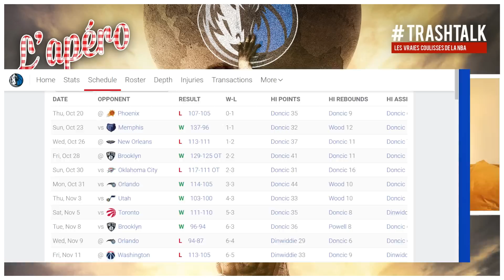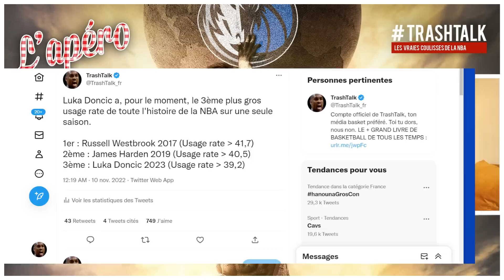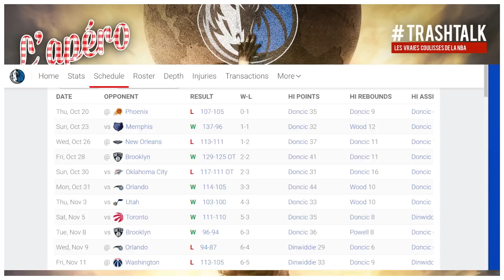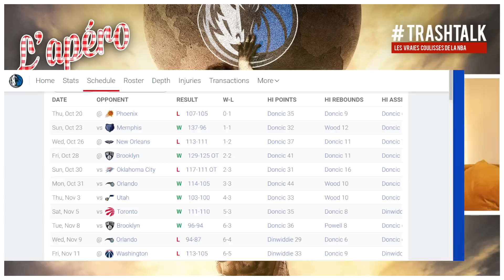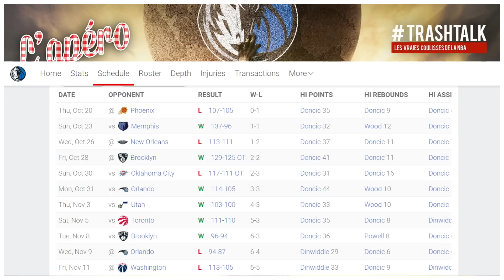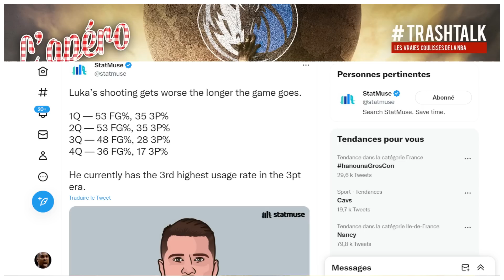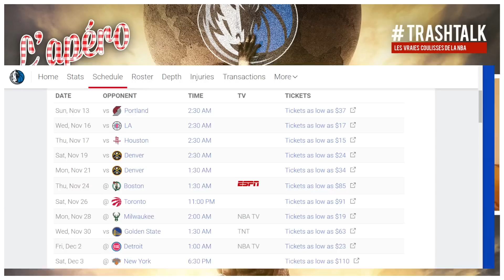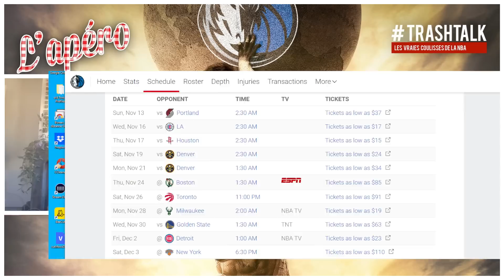Luka Doncic : des Mavs trop dépendants, doit-on s'inquiéter pour eux ?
Dallas est sur un solide début de saison, mais les résultats ont aussi démontré une chose : la dépendance des Mavs envers Luka Doncic est énorme. Et si le génie slovène est immense dans sa production, on est en droit de se poser une question : est-ce qu'on peut aller loin en étant aussi dépendant ? Du banc au 5 majeur en passant par le calendrier des Mavs, direction Dallas pour cet apéro 100% texan !

VOUS ÊTES D'ACCORD ? PAS D'ACCORD ? REAGISSEZ SUR TWITTER :

➡️ Bastien : @TrashTalk_fr
➡️ Alex : @ABallNeverLies
➡️ Léonce : @LBallNeverLies